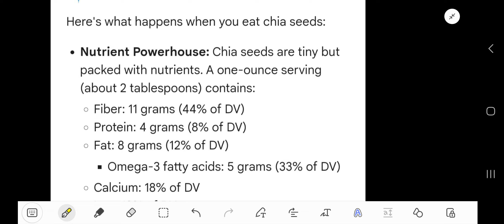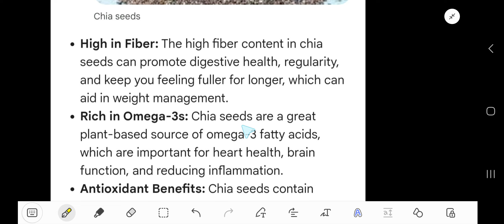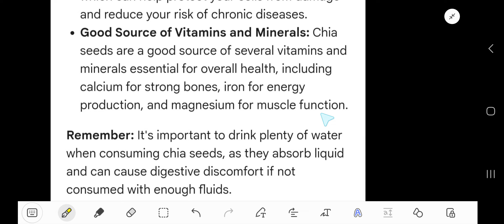What happens when you eat chia seeds?||Chia Seeds Benefits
chia seeds nutrition

are chia seeds good for you

what are chia seeds good for

chia seeds nutrition facts